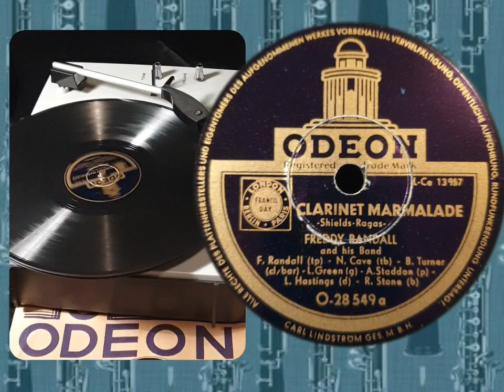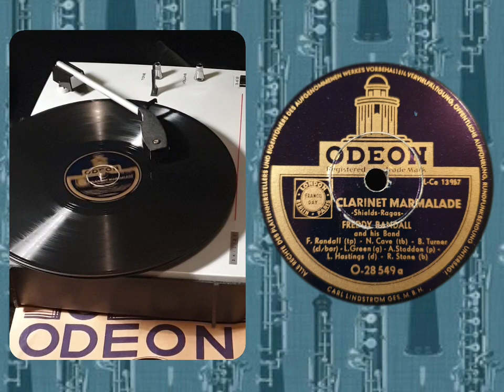Clarinet Marmelade - Freddy Randall & his Band ( Odeon B- Ce 13967 ) rec.1952